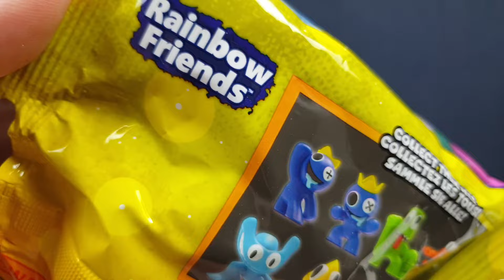RAINBOW FRIENDS SERIES 2 MINI FIGURES! Roblox Horror blind bag figure Full Box Unboxing NEW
RAINBOW FRIENDS SERIES 2 UNBOXING!

Rainbow Friends is a super fun horror game on Roblox :D

These are the new Series 2 blind bags which have awesome mini figures from the game inside, from Blue, Green, Orange, Red the scientist and even the 2 new characters, Cyan and Yellow

There is 3 mystery rare characters too which will be harder to get all from Odd World from chapter 2 :D

So lets hide in a box and creep away from these colourful guys!

Which was your favourite Rainbow Friend?
Have you played this Roblox game?

Rainbow Friends toys figures